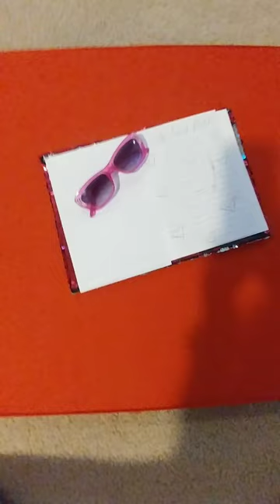Spiderman VS Ghost (The Movie)